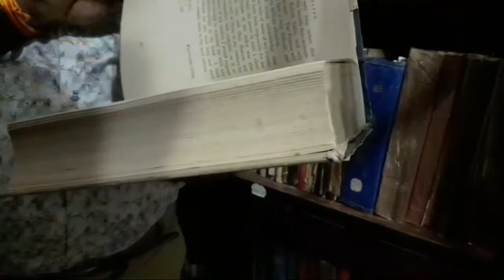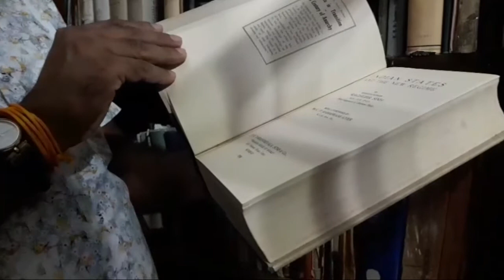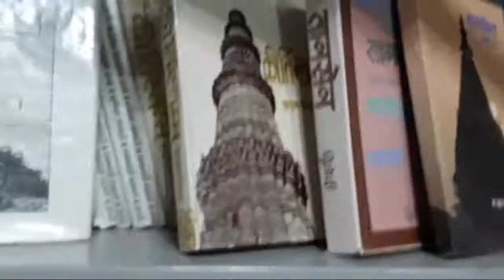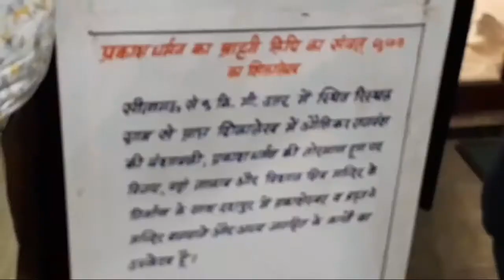SITAMAU DARBAR||THE DYNASTY OF SITAMAU||Natanagar research academy,Sitamau Amraja Education--vlog#22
Hello dear friend how are you.

this is my new video on THE SITAMAU MAHARAJA BARABAR// THE DYNASTY OF SITAMAU || NATANAGAR SODH SANSTHA,SITAMAU (MDS)                                      मोडी माताजी मंदिर ,सीतामऊ                            Amraja Education -- Vlog #22
 In this video i want to share there Memories and knowledge only my not other purposes.
 so guys watch this video and make enjoy.
am a vlogger,, Amraja Youtuber.
Note:- Copyright disclaimer under section 107 of the copyright act 1976, allowance is made for"fair use" for purposes such as criticism comment, news reporting, teaching,scholarship,and research fair use is a use permitted by copyright statute that might otherwise be infringing.

so, guys watch  this video and give me answer in comment box that how is this.
 thanks dear

Please give me feedback or comment.